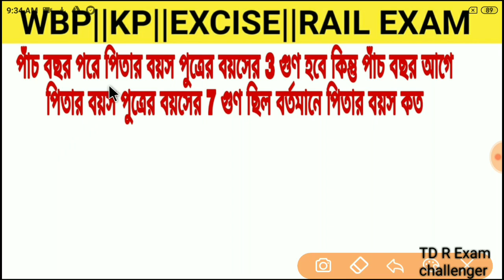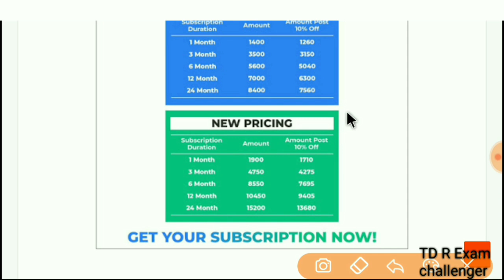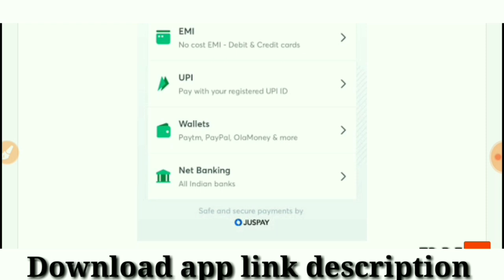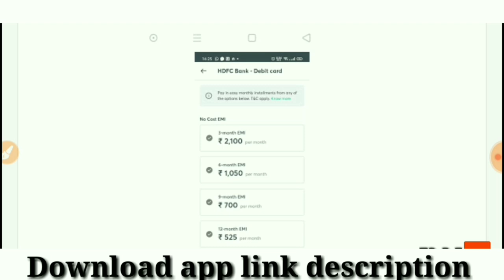পিতা পুত্র অঙ্ক করুন মাত্র ২ সেকেন্ডে | Age short trick